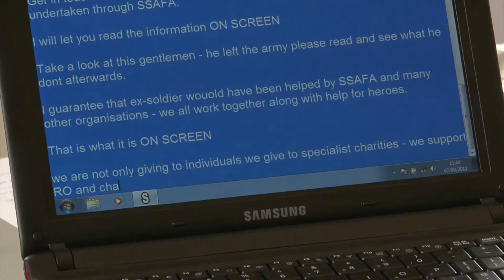Band of Brothers | Help for Heroes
To join the Band of Brothers contact Olivia Metcalfe via

The Band of Brothers offers life-long support and opportunities to Servicemen or women who have become wounded, injured or sick during, or as a consequence of their service since 9/11.

As a Band of Brothers member, you will receive offers of hospitality, employment, holidays and so much more which are donated to us by the very supportive public. We enable our members to participate in a wide range of new and exciting activities in a fun and supportive environment.

In addition to distributing these exciting offers, we also signpost our members to civilian and military support and welfare organisations when needed.